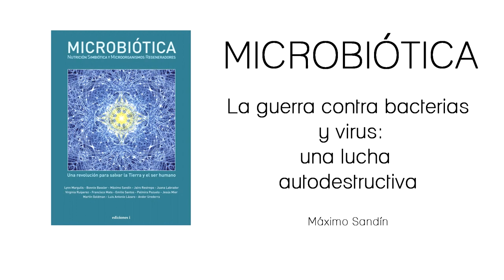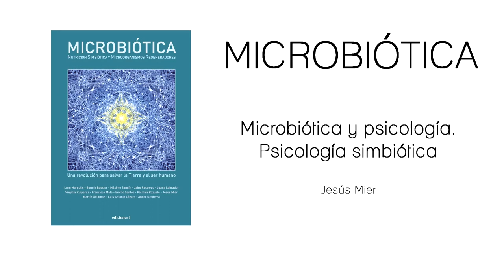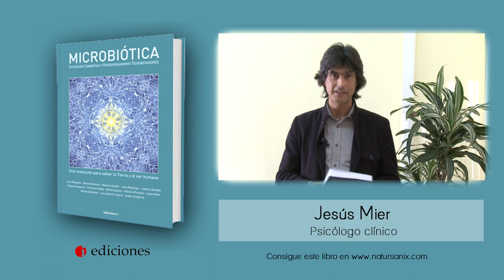MICROBIÓTICA. EL LIBRO.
La Microbiótica es un nuevo término que alude al estudio y la aplicación de las relaciones simbióticas (de interdependencia) entre los microorganismos de un sistema determinado: una comida, un cuerpo, una plata, el suelo, el agua...
Por primera vez en lenguaje castellano, este libro aborda desde diferentes perspectivas el estudio y el reconocimiento de la acción de los microorganismos y su relación simbiótica para regenerar y potenciar la vida frente a la degradación y la muerte.
Un gran elenco de especialistas médicos, biólogos, ingenieros, psicólogos, cocineros e investigadores describen como utilizar los microorganismos regeneradores para superar los problemas que nuestra civilización ha propiciado en la ecología, agricultura, gastronomía, nutrición y salud integral.
Descubra con la microbiótica como su vida puede cambiar, simplemente apoyándonos en esas bacterias que nos rodean, que somos y tenemos en nuestro cuerpo, y cuyo equilibrio crea las condiciones para nuestra supervivencia. La salud humana, como la de todo el ecosistema, también reside en ese invisible micromundo que nos interpenetra. Porque ellas están aquí para ayudarnos a vivir con plenitud y en equilibrio con la biosfera que a lo largo de miles de millones de años han ido creando.